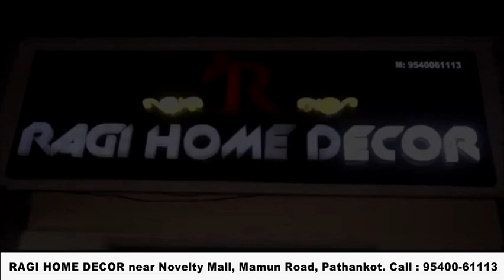पठानकोट पुलिस ने चरस सहित पकड़ा नशा तस्कर